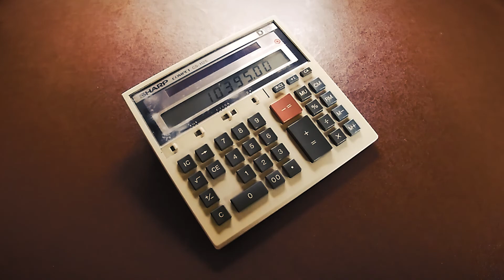Fake It To Make It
Official video by Non-Verbal Reasoning.